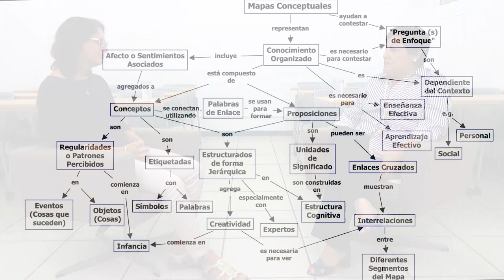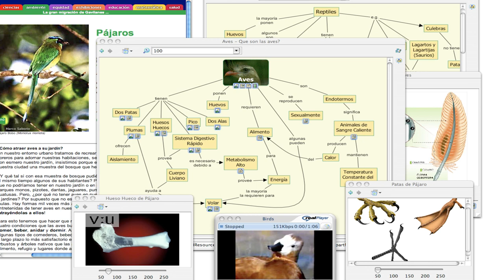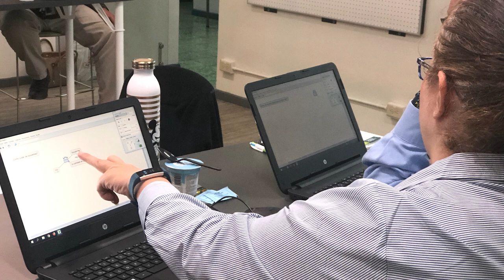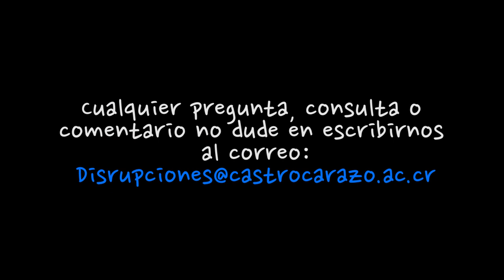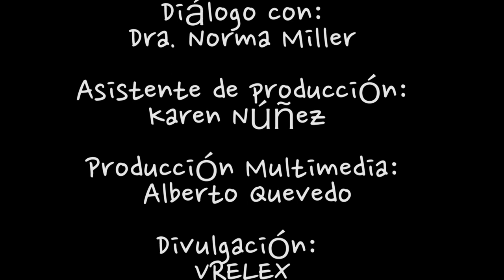Dra. Norma Miller: Conceptualizar para comprender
Entrevista realizada a la Dra. Norma Miller: Conceptualizar para comprender en el programa Disrupciones de la Universidad Castro Carazo y conducido por la Rectora Dra. Eleonora Badilla Saxe.